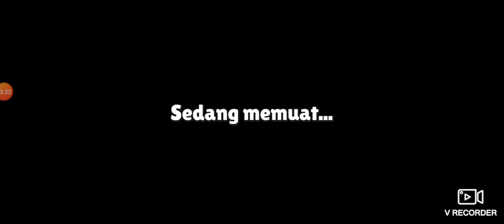like dan sub yang lihat semua buka itu rahasia guys